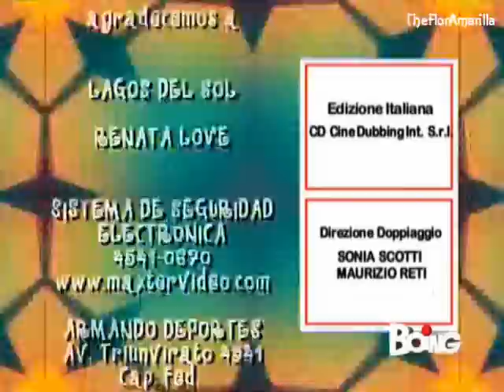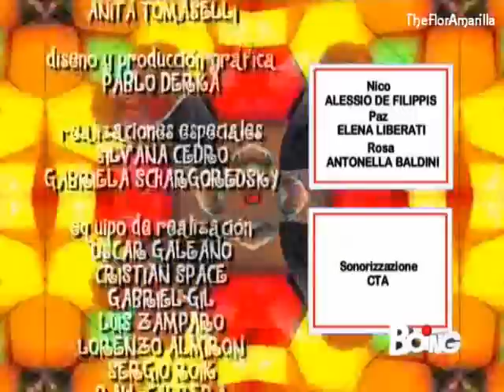Flor2 speciale come te 6(5)